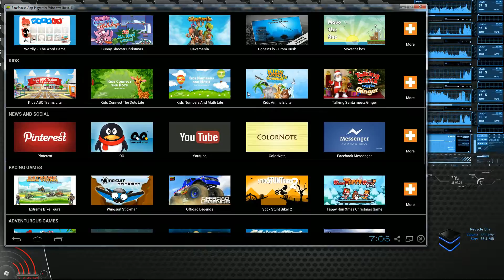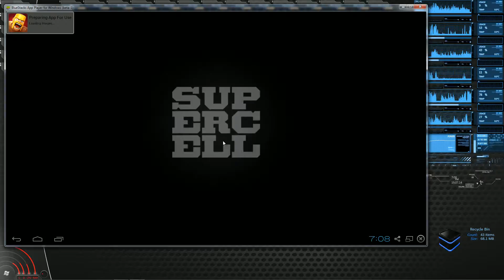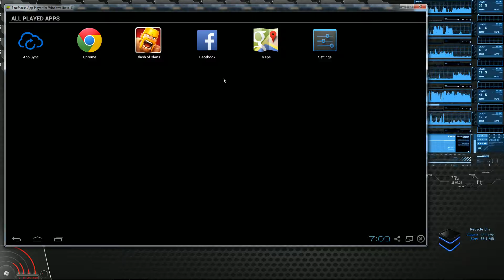Android GamesApps on PC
Play android games or apps on your pc!